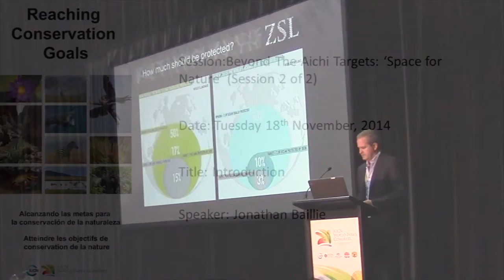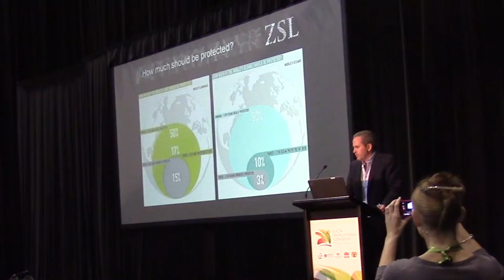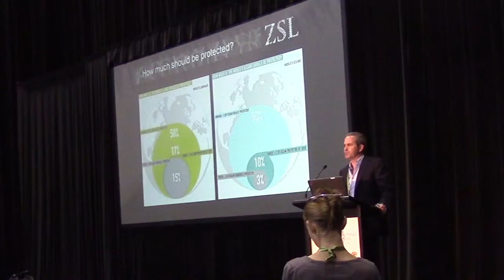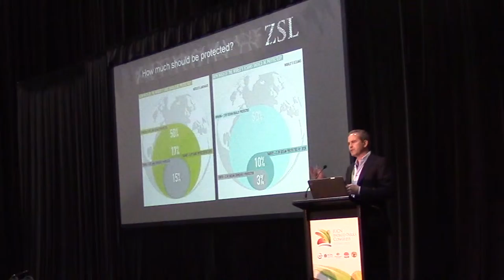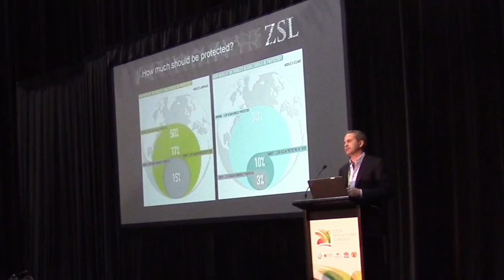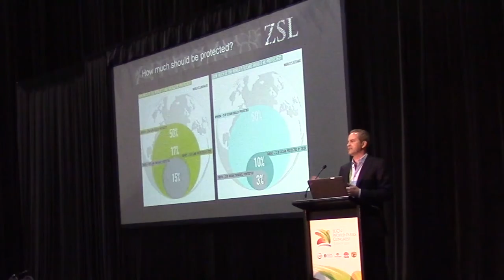Jonathan Baillie - Introduction